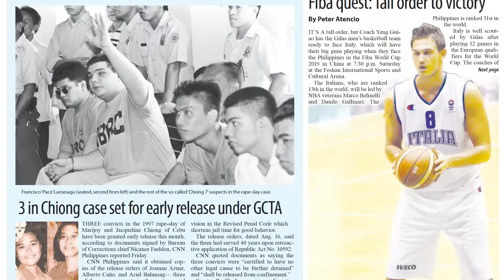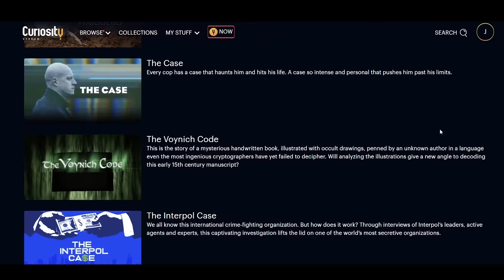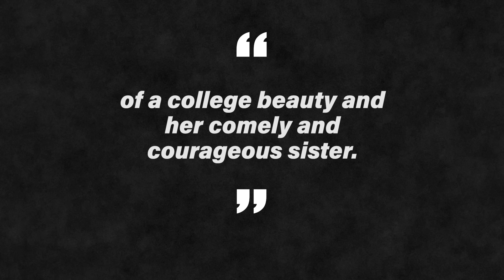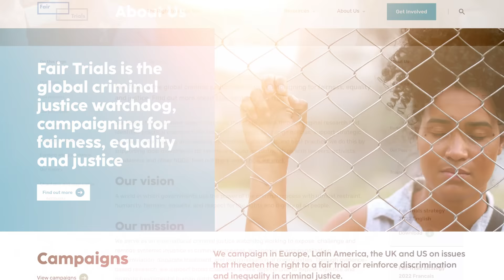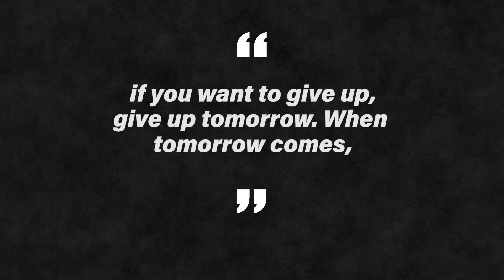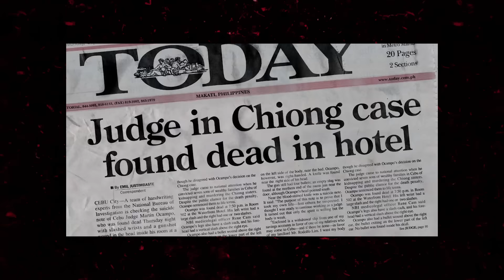The Chiong Sisters: The Most Insane Miscarriage of Justice